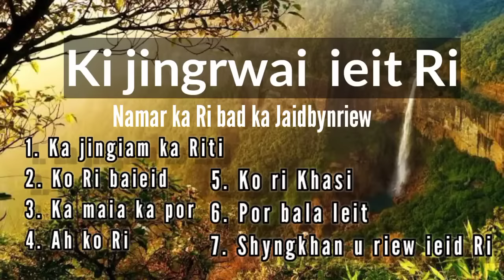Ki jingrwai ieit Ri | Namar ka Ri bad ka Jaidbynriew | khasi songs collection